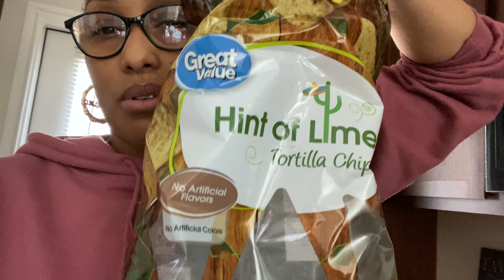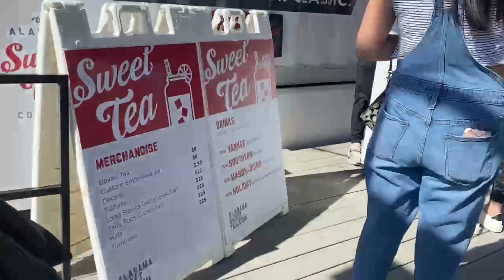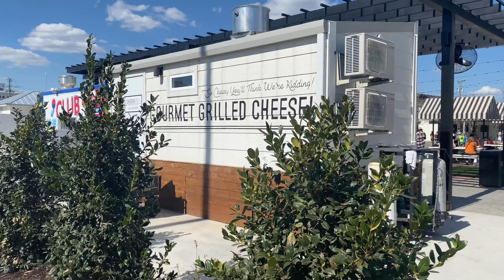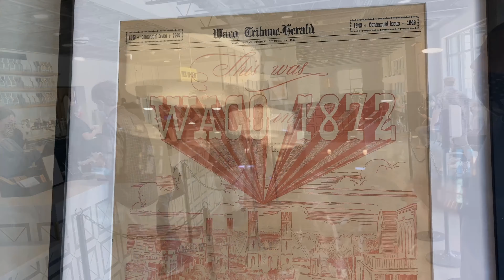Magnolia Silos Vlog Gym fun and more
We went to The Silos Magnolia Market it was so fun enjoy